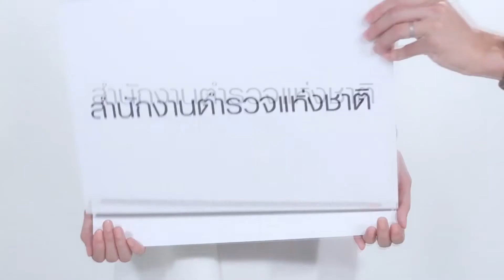ซื้อเครื่องฟอกอากาศในรถยนต์ยี่ห้อไหนดี ?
▶ ใช้มือถืออยู่คลิก
หรือค้นหา ID “@rotniyom” ที่ LINE หรือ LINE@ (กรุณาใส่ “@” ด้วย) แล้วเพิ่มเป็นเพื่อนของคุณพูดคุยก่อนซื้อ Tel : รับตัวแทนจำหน่ายไม่ต้องสต๊อกสินค้า ขายได้ทันทีไม่ต้องลงทุน